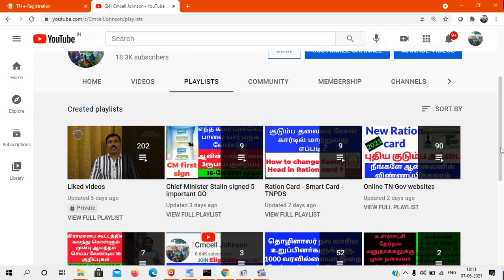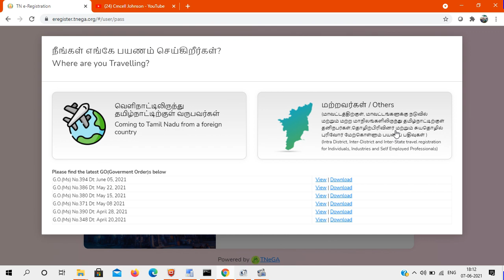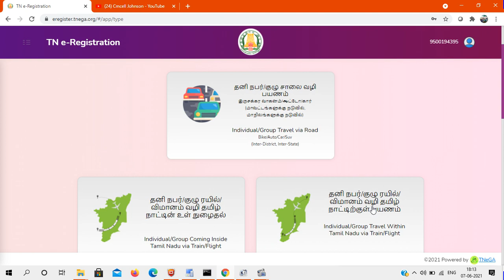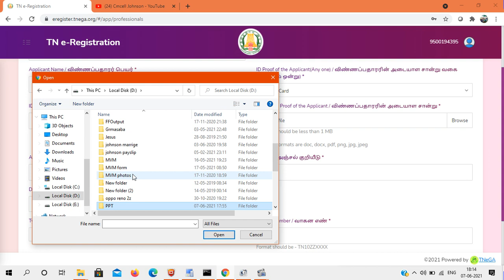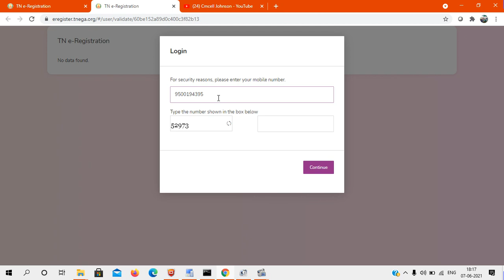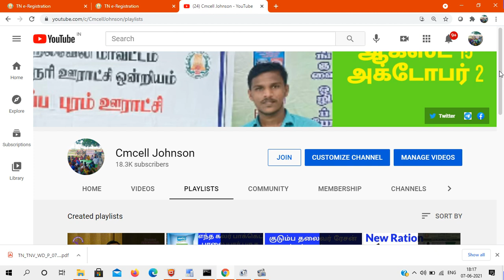சுய தொழில் செய்பவர்களுக்கு இ-பதிவு பெறுவது எப்படி? | HOW TO APPLY E-PASS ONLINE IN TAMIL | TN EPASS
சுய தொழில் செய்பவர்களுக்கு இ-பதிவு பெறுவது எப்படி? | How to Apply Self employed professionals related Pass ( E-Register )